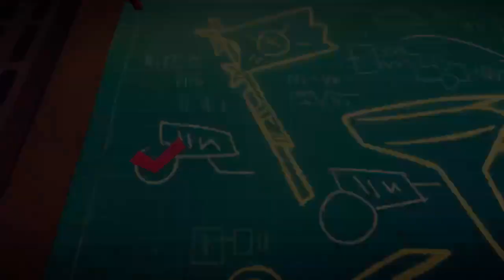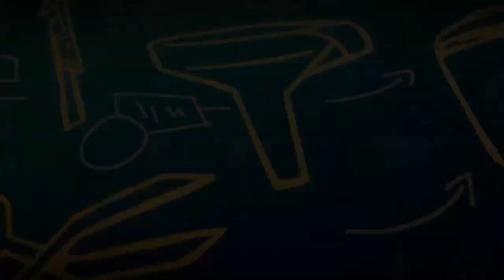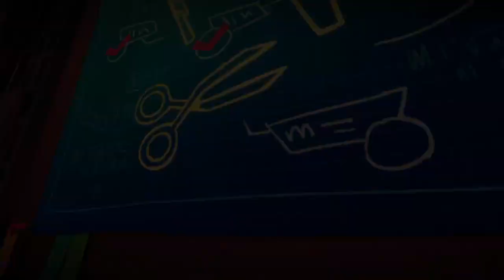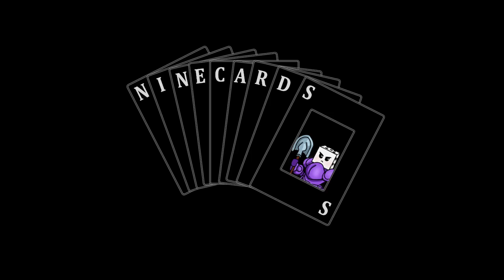[Ringing Of Bells] Bells - (The End of) Tinykin (Part 1)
Bells streams Tinykin for PC.
Streamed on Nov 13th 2022.

November 13th, 2022 Stream (13 on the 13th):
Tinykin: You're here!